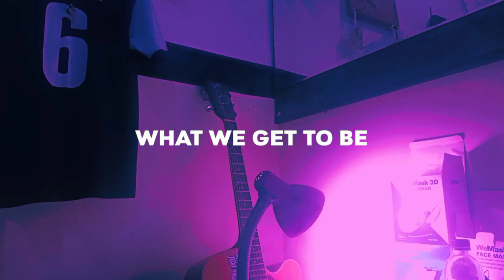Unconditionally X Rewrite The Stars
Teks And Song From TikTok: Sadvibes/bukantulisan